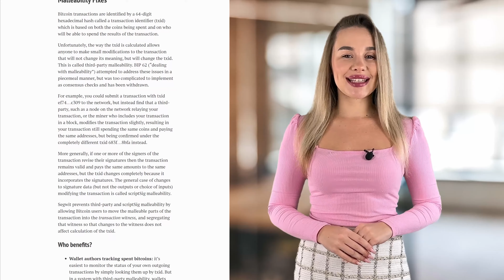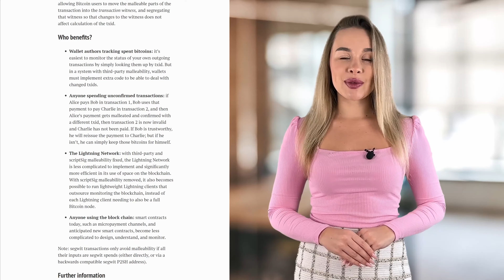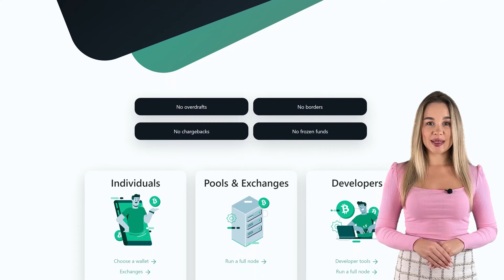Bitcoin Cash BCH cryptocurrency EXPLAINED with Pros and Cons 🤓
⏰   TIMESTAMPS
00:00 Intro
00:24 What is Bitcoin Cash?
00:45 Bitcoin VS Bitcoin Cash
01:49 Bitcoin Cash: History, Team, Investors, Roadmap
03:49 The main advantages of Bitcoin Cash cryptocurrency
04:30 Bitcoin Cash crypto’s weak points
05:21 Conclusion

✨ About us:
Welcome to the official YouTube channel of SimpleSwap.io - an instant cryptocurrency exchange. Our service supports 2000+ crypto and fiat currencies. SimpleSwap has made the cryptocurrency exchange process simple, safe, and comfortable for everyone.

Podcast Background Music for Vlogs While Talking educational - TALK#16